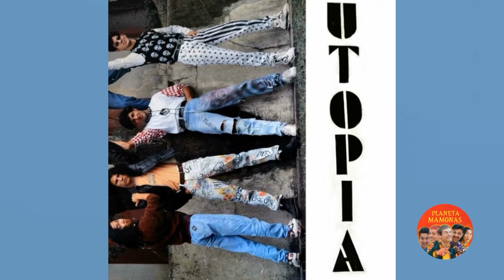Horizonte Infinito - Utopia (Vinil)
Utopia - Horizonte Infinito (Versão Vinil)

Eu não vejo mais um horizonte infinito
Já não sinto mais suas curvas e gemidos
Eu já não posso crer, no que eu quero tanto dizer
Me coloco frente a frente com um espelho
E novamente me apanho fingindo
Para mim mesmo mentindo, de mim mesmo fugindo

Quero ouvir frases malditas
Quero ouvir palavras nunca ditas a ninguém

Mergulhando no sonho me transporto para um mundo
De falsas verdades que só eu habito
Vagando entre as nuvens em caminhos que nem eu acredito

Até tudo ficar sem sentido de novo
E novamente eu ficar sozinho
No canto escuro da rua, de volta ao velho caminho

Se me coloco frente a frente com um espelho
E novamente apanho fingindo
Para mim mesmo mentindo, e sempre e sempre de mim mesmo fugindo

No canto escuro da rua, do lado escuro do mundo